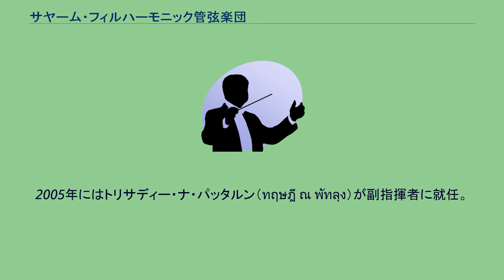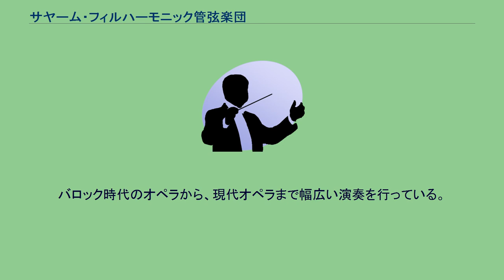サヤーム・フィルハーモニック管弦楽団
サヤーム・フィルハーモニック管弦楽団（英語:Siam Philharmonic Orchestra、 タイ語:วงดุริยางค์สยามฟิลฮาโมนิคออเคสตร้า、略称:SPO）は、タイ王国のオーケストラ。
バンコクに活動拠点を持つ。
日本語ではサイアム・フィルハーモニック・オーケストラとも表記される。
サヤーム・フィルハーモニック管弦楽団は2002年にソムトウ・スチャリトカル（สมเถา สุจริตกุล、Somtow Sucharitkul）の指導の下で結成された。
MIFA シンフォニエッタ管弦楽団（The MIFA Sinfonietta the orchestra）を前身とする。
サヤーム・フィルハーモニック管弦楽団は結成当初、ハイドン、ベートーヴェン、モーツァルトの演奏から始まった。
現在ではマーラー、シュトラウス、シベリウスの演奏も行うようになっている。
2003年には、ハレ管弦楽団とロンドン・フィルハーモニー管弦楽団に所属するヴァイオリニストであるレオ・フィリップス（Leo Phillips）を客員コンサートマスターとして招いた。
2005年にはトリサディー・ナ・パッタルン（ทฤษฎี ณ พัทลุง）が副指揮者に就任。
また、同管弦楽団はバンコク・オペラの常任オーケストラでもあり、バンコク・オルフェウス合唱団（Orpheus Choir of Bangkok）と連携して公演をしている。
バロック時代のオペラから、現代オペラまで幅広い演奏を行っている。